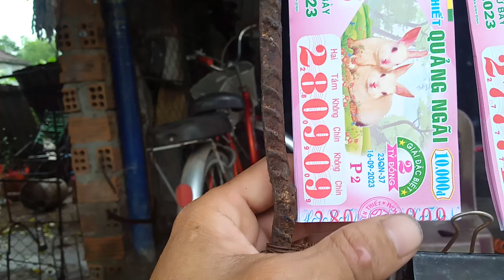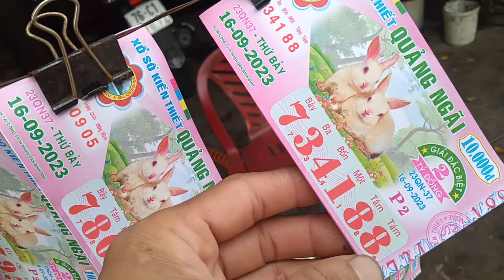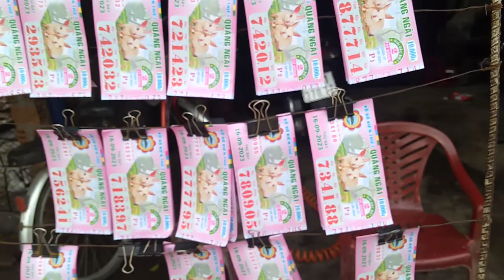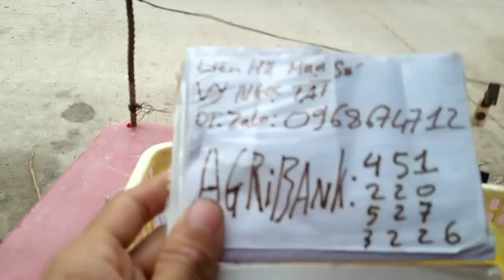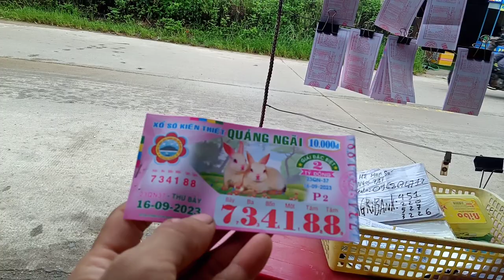Bán Vé Số 16-9-2023.